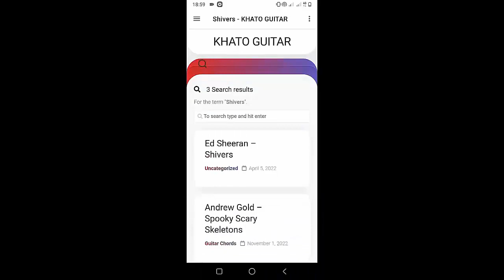Glaive - The Car | Guitar Tutorial